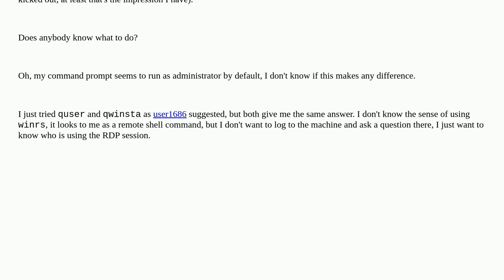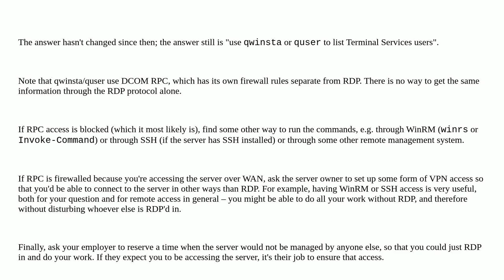How can I know who's using an RDP connection?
A special thanks goes out to the awesome community

  remote-desktop windows rpc windows-7 windows-10